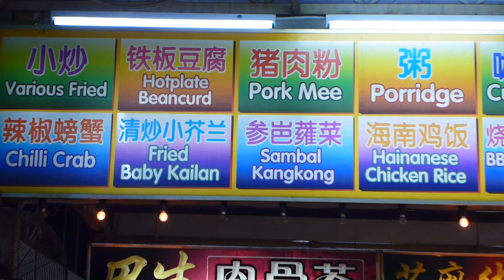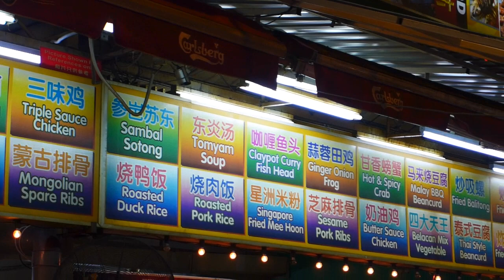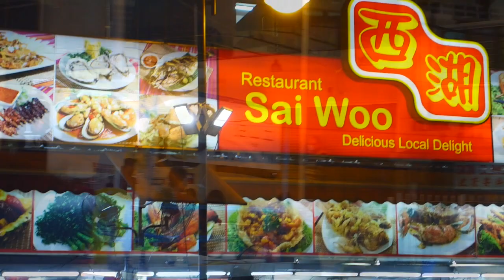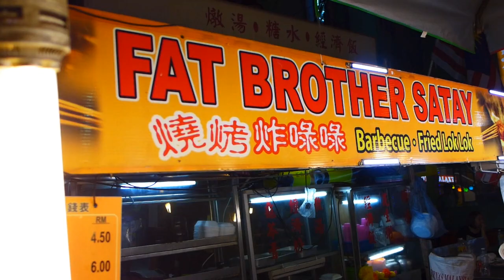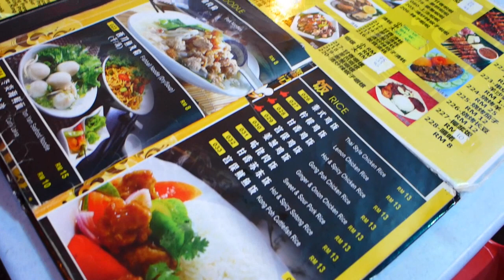Jalan Alor, Kuala Lumpur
Jalan Alor is a unique food destination in the heart of Kuala Lumpur. The whole character of the city changes when you step onto the street. Gone are the modern shopping malls that align the city, which are replaced with something of the past age. During the day, there is not much activity but when the sun goes down, the street will be hustling and bustling with activity.

Some of the best culinary delights that Malaysia has to offer are not at the swanky overpriced restaurants but right at the sidewalks, in the rows and rows of hawker stalls. On Jalan Alor, these stalls will take up both sides of the road selling food that best represents Malaysia. This is not just a place for the locals but foreigners also frequently visit here to taste the unique dishes that they would most probably not be able to back home.